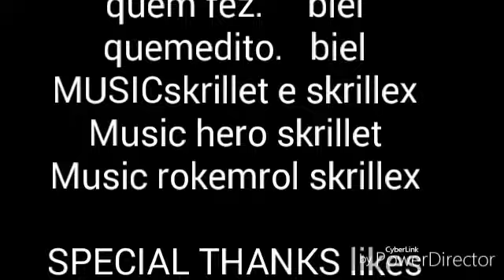Manicraft a verdade da oringem